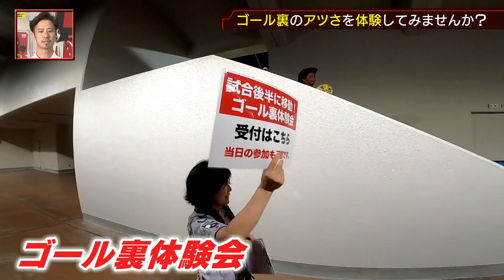ツエーゲン金沢 リーグ戦の舞台裏！設営ボランティアが「試合を作る」【KICK OFF! ISHIKAWA】（２０２３年８月２７日放送分）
石川のサッカーファミリーに光を当てて熱血応援！
国内最高峰、明治安田生命Ｊ１リーグを目指すツエーゲン金沢（Ｊ２）の熱い戦いに、県内で活動するさまざまなチーム、草の根の普及活動など、幅広く紹介する予定です。

①熱いチャントでツエーゲン金沢を支える！「ゴール裏」の体験会
②常勝・上昇・常笑！３つの「じょうしょう」少年サッカーチーム

【放送予定】
毎週日曜午前１０時（北陸朝日放送）